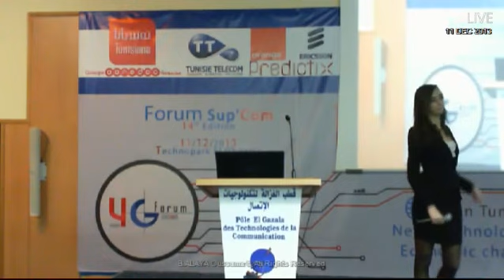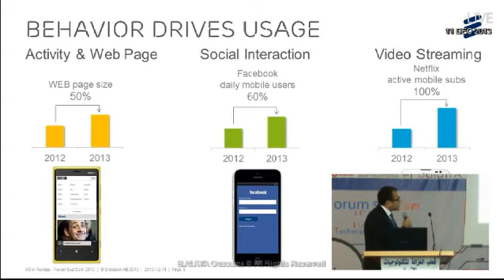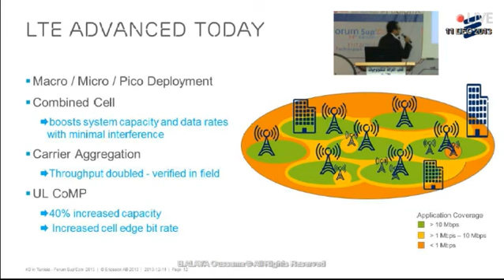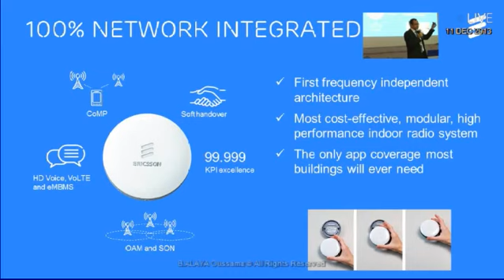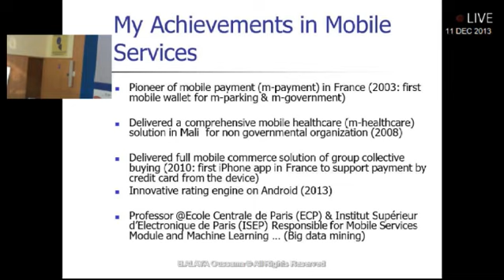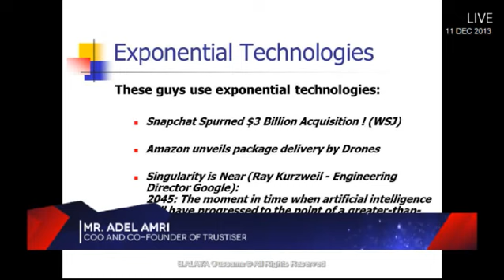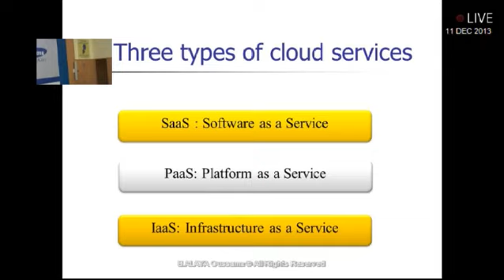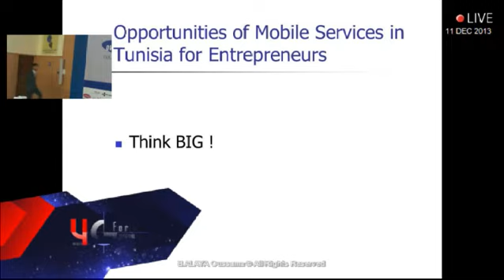Opening by the Director of Sup'Com + Track 1 : 4G Networks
Mr. Mounir Frikha the Director of Sup'Com
Mr. Zied Malouche, Regional MBB Engagement Director at Ericsson France
Mr. Adel Amri, COO and co-founder of Trustiser